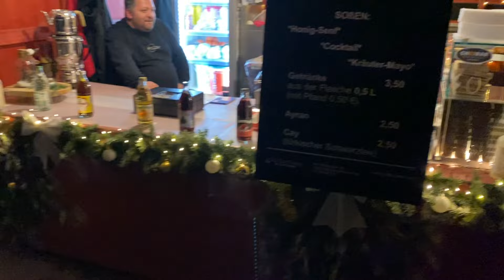VLOG 3 - ŽIVOT U NEMAČKOJ - SASVIM OBIČAN DAN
Uzivajte u novom videu :)

aleksandra___bosnjak